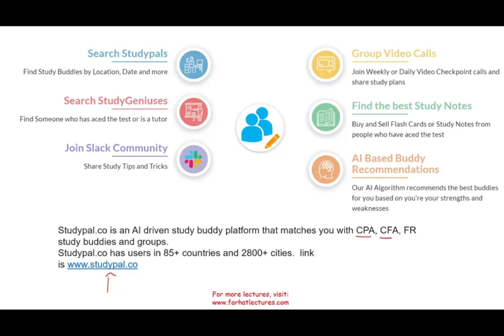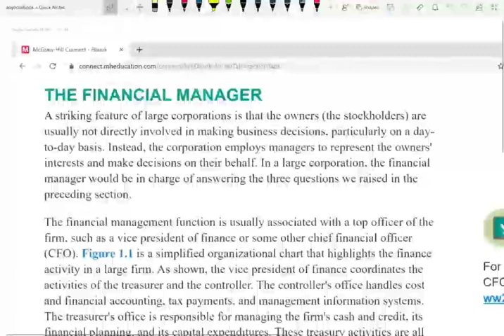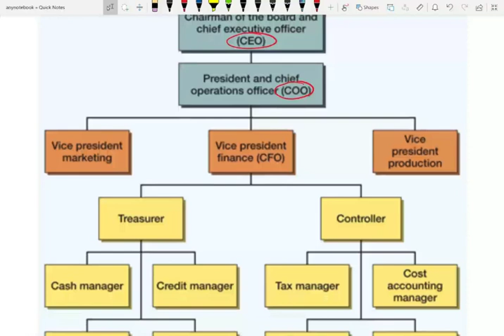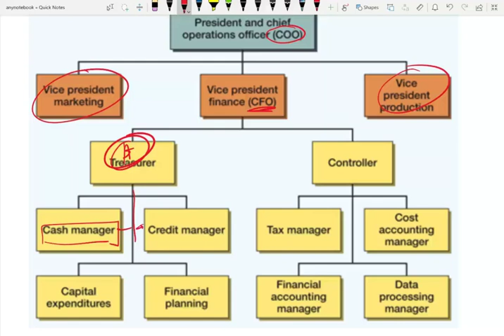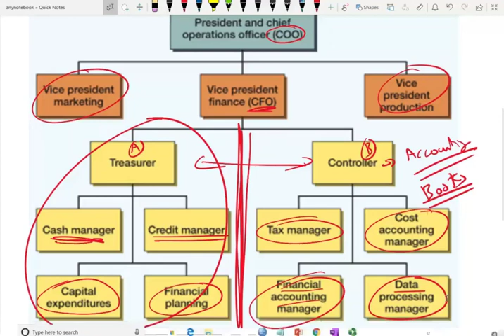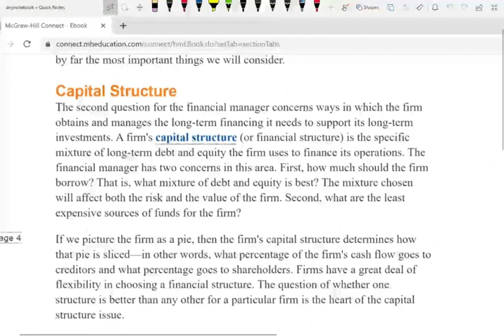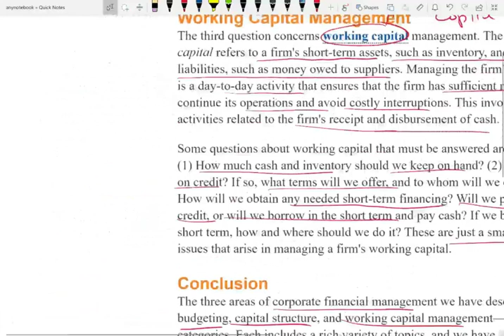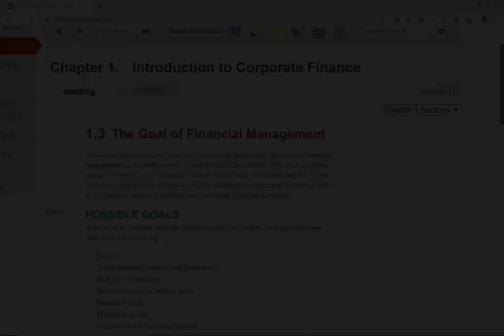Introduction to Finance | Introduction to Corporate Finance | Finance Course CPA Exam BAR. Ch 1 pt 1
This is an introduction to finance or corporate finance course